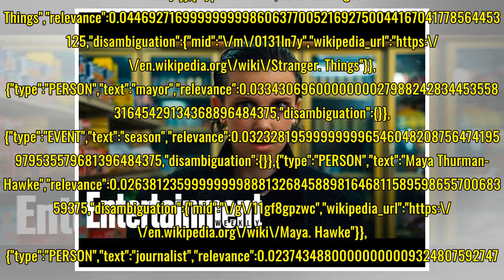'Stranger Things' season 3 appoints Cary Elwes as mayor